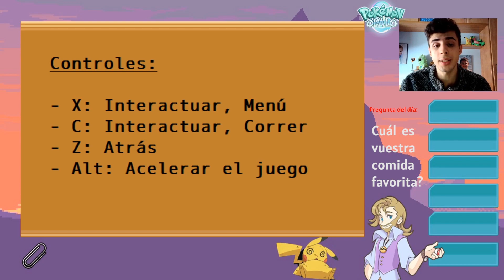POKÉMON ÓPALO HARDLOCKE #1 EMPEZAMOS EN LA REGIÓN CÉFIRA!!!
Chic@s hoy empezamos una serie super épica en el canal que promete muchísimo!! Nos vamos a la región de Céfira, espero que os mole muchísimo y lo apoyéis a full!!!

NORMAS DEL LOCKE:
1 - 15 vidas para toda la aventura. No se podrán ganar vidas.
2 - Si un pokémon muere no se podrá utilizar más. Además, perderé una vida.
3 – Puedo comprar 1 objeto curativo por ciudad.
4 - Solo puedo capturar el primer pokémon de ruta. Si lo mato o se escapa ya no podré capturar otro.
5 - No puedo pasar el nivel de gimnasio, en caso de que lo haga dicho pokémon no podrá participar en esa medalla.
6 – Si quieres un mote, pídelo en los comentarios
7- Si muere todo el equipo en un combate no termina el Locke.